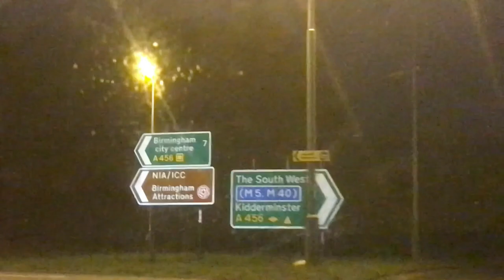WBA VS HUDDERSFIELD (VLOG) *TERRIERS TAUGHT A LESSON!*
Albion get a point!!!
Really didn't think we'd get anything after going 2-0 down but we did!
Big thanks to the lads for coming on! Here's Brads channel below!
Can we kick on or is it too late
Credit to the Huddesfield Fans!
BIG ANDY TO THE RESCUE